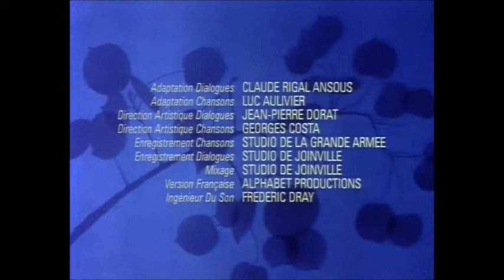Générique de Fin/ End Crédit Bambi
Générique de fin du film Bambi de David Dodd Hand sortit en 1942.